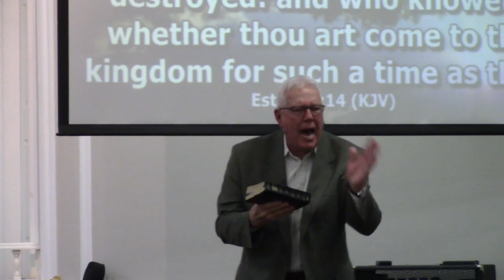Why Limit God | January 30, 2022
Welcome to our Sunday evening services, so glad you could come by and join us!